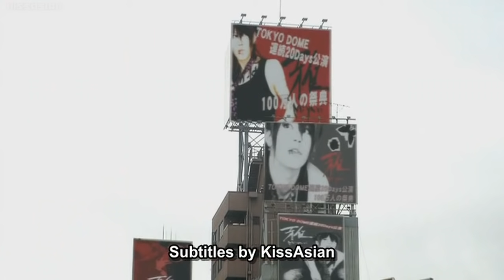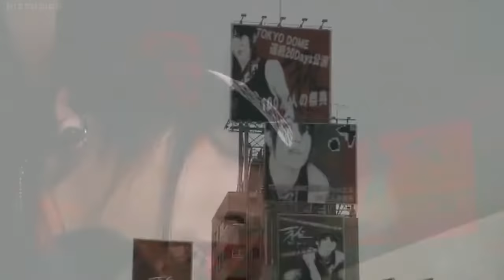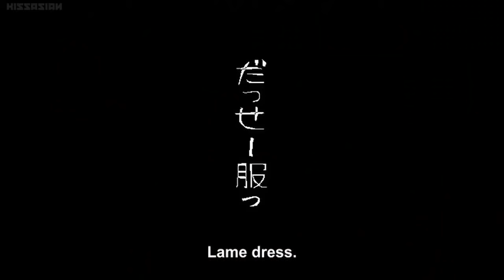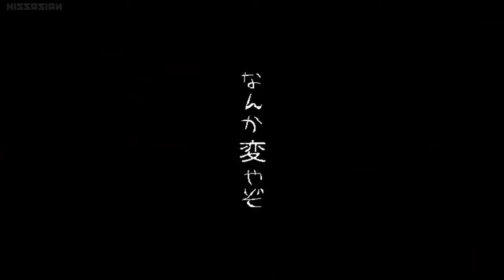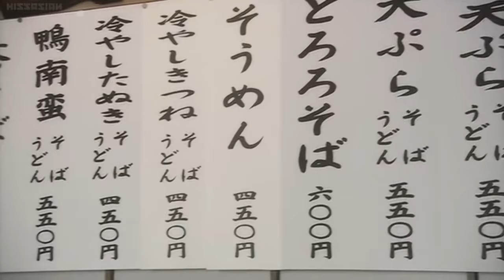Oresama (2004 Film) (English Subtitles)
Spoilers ahead!

The film starts with Miyavi leaving to see family back in his hometown in Osaka.

After an initial run into a few fans, on the way, he falls asleep in his car, following which, he wakes up walking on a railway track. Experiencing a series of bizarre events with the locals, he soon realizes that he is in the year 1984. Upon realizing which, he goes to his house but as he's not sure how to face his family & their reaction to him "coming from the future," he runs away even after ringing the door bell. Contemplating what to do now, he meets Shinni (Hassei Takano) in an alley, posting an advertisement about wanting to make a band. He convinces Shinni about his obvious good looks & being born to be a rock star. He also tells him that he could play the guitar & sing in the band. Convinced, Shinni asks for them to go to a recording studio. However, Miyavi advises against it. They leave for Shinni's home, whereupon witnessing Miyavi's remarkable guitar skills, Shinni accepts his proposal & agrees on letting him stay at his house.

Eventually, Miyavi meets a young boy (Matsushima Ryouta), who turns out to be his younger self.

(The film contains a song by Dué le Quartz and two songs from the album "Galyuu.")